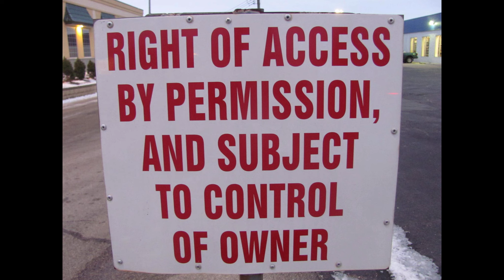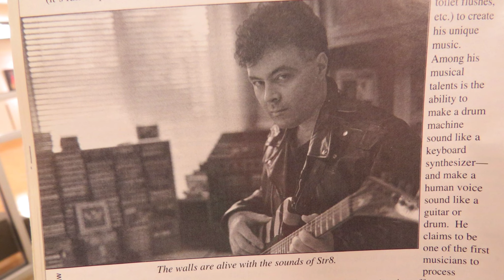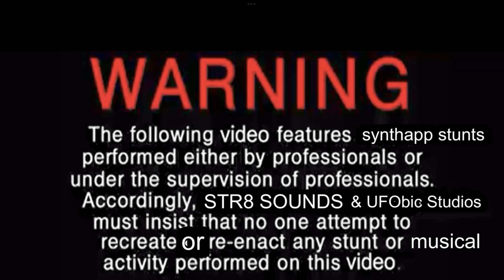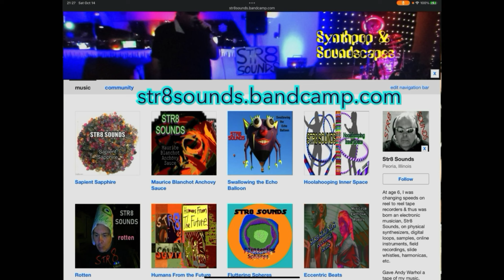STR8 SOUNDS Perfecting the Inner Sciences